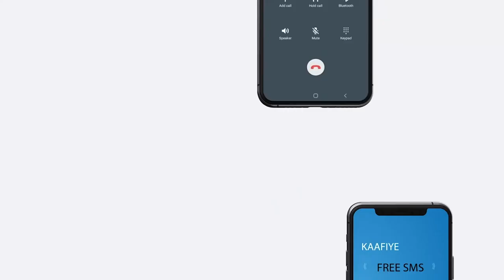Guddoomiyeyaasha maxkamaddaha Gobolka Togdheer iyo degmada Burco ayaa xilkii la wareegay.